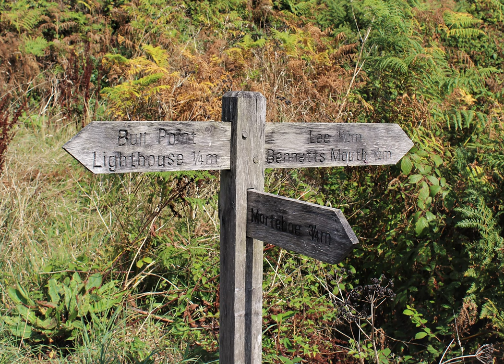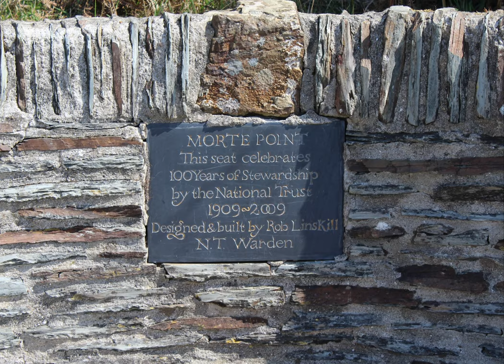Mortehoe, North Devon - August 2022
These photographs were taken by me during a North Devon trip to the lovely village of Mortehoe in August 2022. On this walk I followed the inland path from the village to Bull Point Light house which was built in 1879, and then along the coastal path to Morte Point. This national trust walk ) but in reverse. The views were stunning and I would highly recommend it!

The music used in this video is 'Vital Whales' by Unicorn Heads.